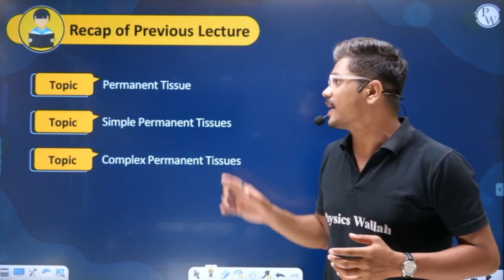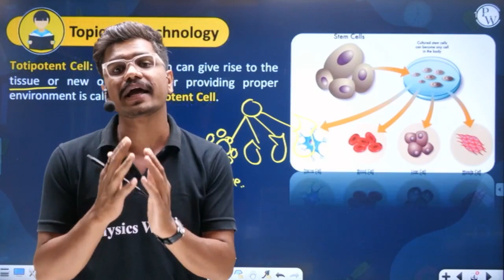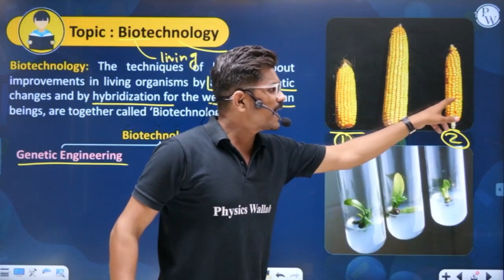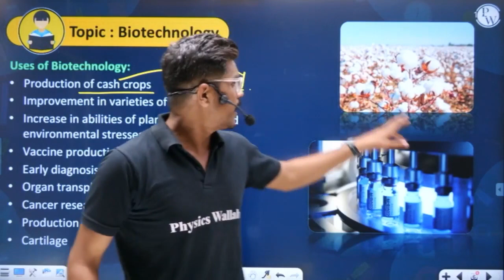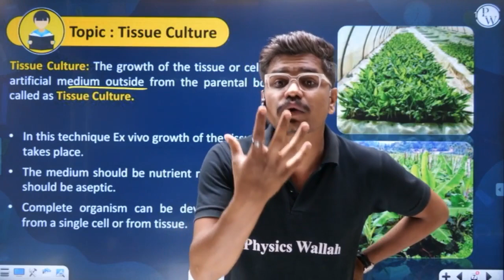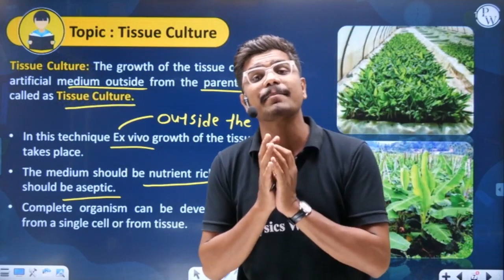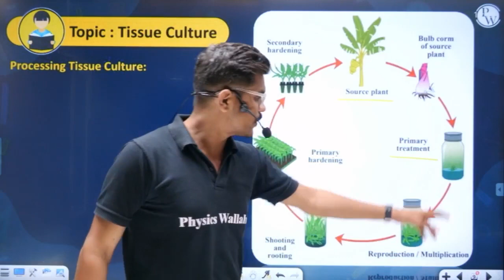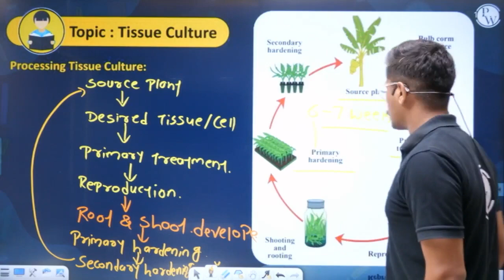INTRODUCTION TO BIOTECHNOLOGY 05 | Plant Tissue Culture | Biology | Class 9th/Maharashtra Board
This video is about introduction to biotechnology, a topic in biology for class 9th and Maharashtra Board. You will learn about the definition, history, applications, and advantages of plant tissue culture. You will also learn about the steps and techniques involved in plant tissue culture, such as sterilization, explant selection, media preparation, inoculation, incubation, and regeneration. You will also get to see some examples and experiments of plant tissue culture in the laboratory. Watch this video to understand the plant tissue culture and prepare for your exams.